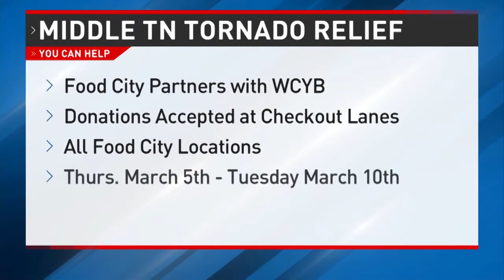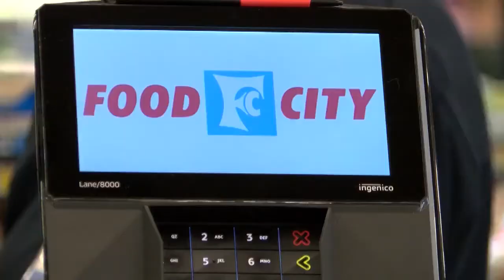FOOD CITY 2020 NEWS SEGMENTS